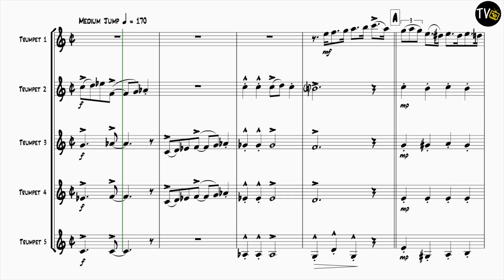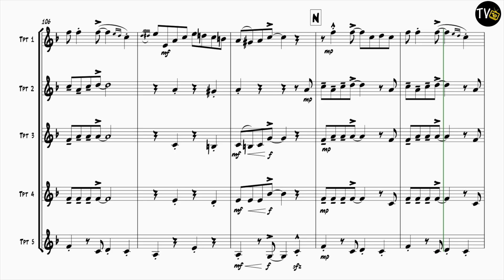Wild Cat Blues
Originally designed as a response to the rapidly changing creative world of 2020 amidst the unprecedented COVID disruptions; The Summer Chores was created as a motivational tool for home use over the summer months for students and teachers alike, the intension being that the performer plays all the parts to each piece while learning and experimenting how to record themselves, learn how to make a click-track, how to multi-track, mix, video-edit and more….
Divided into either 5 part or 8 part sized groups
Stylistically ranging from the Baroque & Renaissance to New Orleans Jazz & Dixieland foot-tappers.
Parts in Bb Treble Clef only and best suited for Trumpets or Cornets.
This work is arranged for a minimum of 5 players, but parts can easily be doubled.